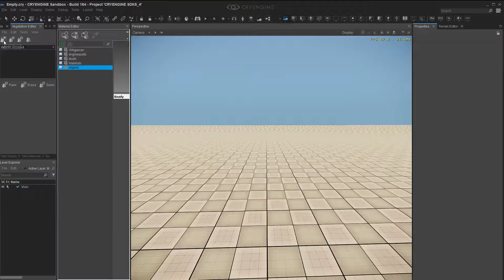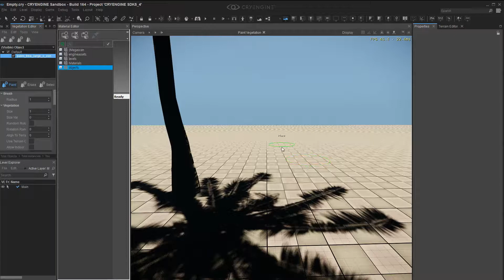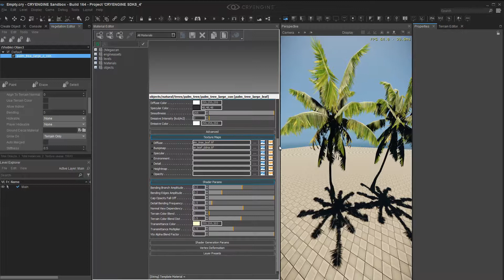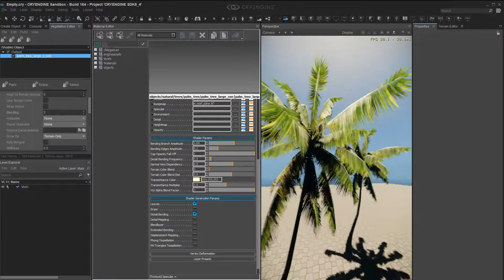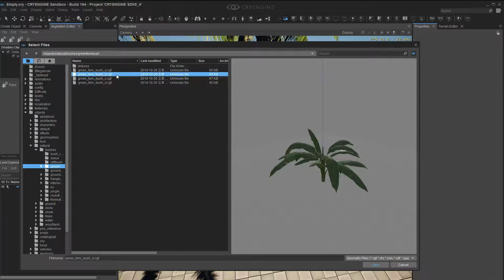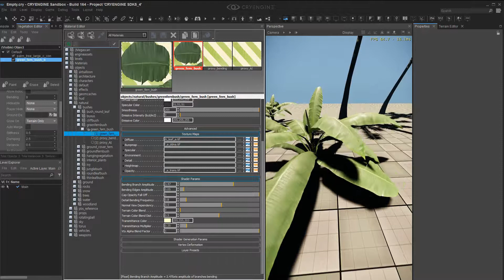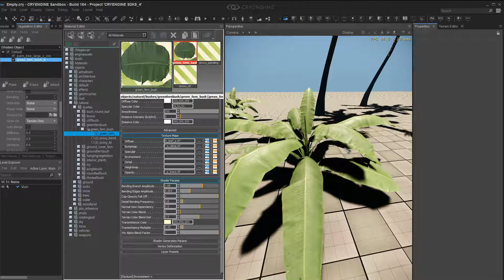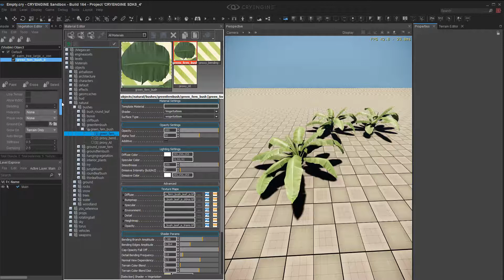크라이엔진5 CryEngine5 - 벤딩 식물 설정 Bending Vegetaion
이 강좌에서는 식물의 벤딩 기능에 대해서 설명합니다.
CRYENGINE - 현재 가장 강력한 게임 개발 플랫폼을 누구나 이용할 수 있습니다. 전체 엔진 소스 코드. 모든 기능. 로열티 없음.  라이센스 비용 없음.